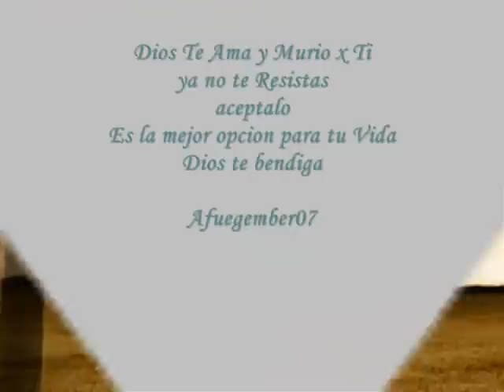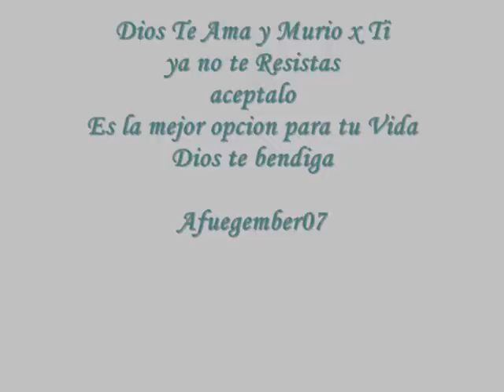Alex Zurdo feat Don Tito -Quiero Que Sepas !!!!Nueva!!!!!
Esta cancion se la pase a mi amiga cynthia y le gusto muchooo! La kiero mucho! Espero ke a ustedess tmbn les guste! Dios los bendigaaaa!
y sobre todo les sea de bendicion y de refleccion